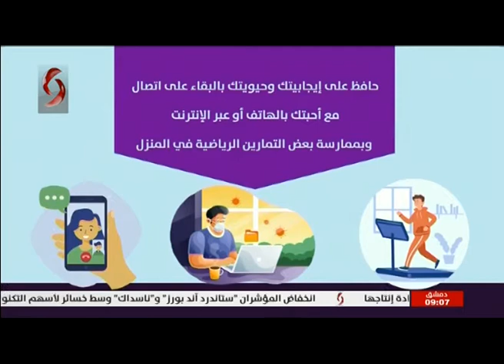صباحنا غير 11-4-2021 سلمى عودة & فرح سليمان